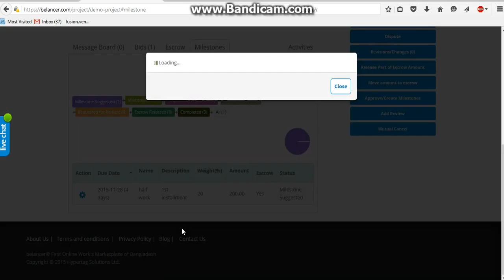Belancer Recommended Badge Program Apply Tutorial